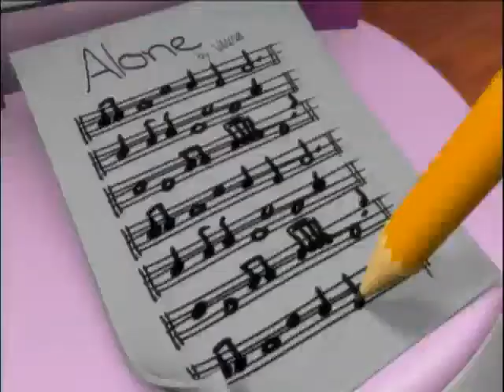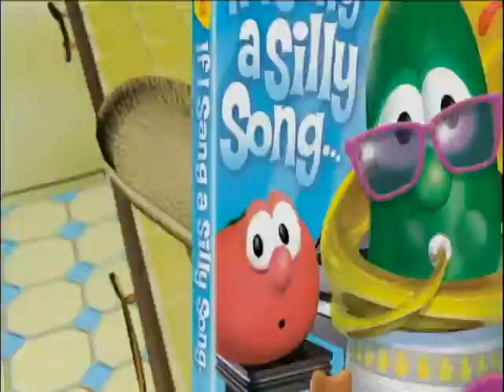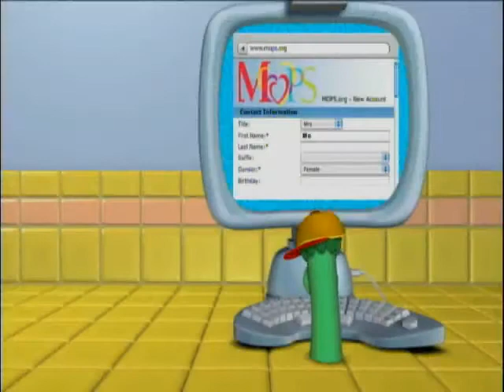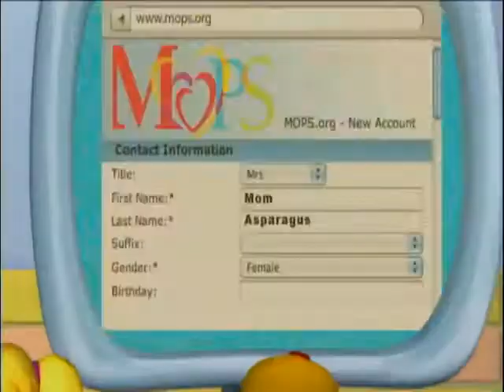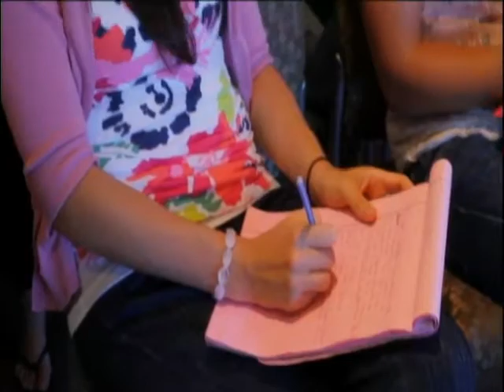Previews From Veggietales:The Penniless Princess 2012 DVD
NO COPYRIGHT INFRINGMENT INTENDED! Here's The Order:
1.Veggietales:Robin Good Trailer
2.Veggietales:Sweetpea Beauty Trailer
3.Veggietales:The Princess And The Popstar Trailer
4.Veggietales:If I Sang A Silly Song Trailer
5.Worldvision Promo (NO! This Is Not Worldvision Enterprises Inc.)
6.MOPS Promo
7.Mercy Ministries Promo